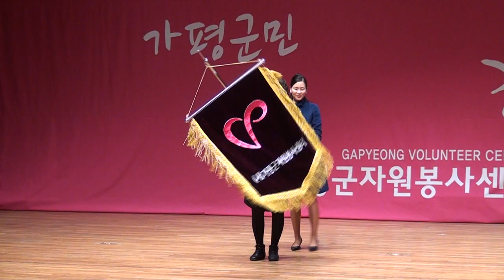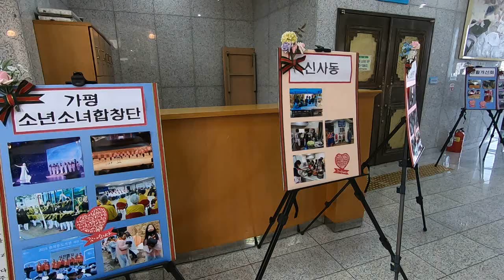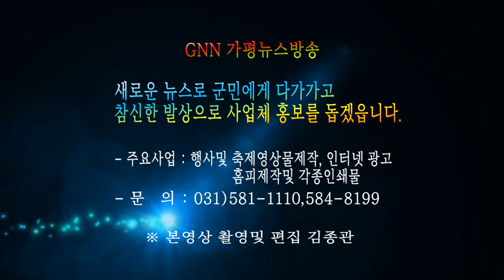힘들때 따듯한 손길 전하는 가평군 자원봉사자 대축제 !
가평군자원봉사센타(센타장 김금순) 는 '제16회 가평군 자원봉사 대축제' 를 12월10일 오후 가평문화예술회관에서 개최,  1년 동안 자원봉사자들의 노고를 격려하면서 소통과 화합의 장을 마련했다.

1, 2, 3부로 나누어 진행된 이날 행사에는 김성기 군수를 비롯한 군의회 송기욱의장 및 의원, 김경호 도의원, 기관단체장, 자원봉사자 등 500여명이 참석해 서로 격려하며 재충전의 시간을 보냈다.

식전 공연에는 행복한 메아리 봉사단체 회원인 한희수, 최수연씨 그리고 탁구동호회 박요셉씨가 각각 출연해 자신의 멋진 기타 솜씨와 노래를 선사해 자원봉사자들로부터 환호를 받았다.

제 1부 기념식에서는 자원봉사 활동에 앞장서온 청평자율기동순찰대 이종록씨가 장관상을 받았으며, 행복한 메아리 손병규, 시설관리공단 신동식씨는 도지사, 한국자유총연맹 안병남씨외 6명은 군수 표창을 수상했다.

또 가평웃음봉사단 최영순씨가 도의회 의장 상, 상면자율기동순찰대 고정환씨외 4명이 군의회 의장상, 푸른메아리 어혜영씨가 도 센타 이사장 표창을 각각 받았다.
특히, 5천 시간 자원봉사자에게 주어지는 수여식에서 해병대전우회 가평군지회 정용준, 장대근씨 의용소방대 최정숙씨가 선정돼 경기도 센타장으로 부터 동자봉 인증패를 받았다.

기념식을 마친 김성기군수, 송기욱의장, 김금순 센타장및 직원 등 10여명은 무대에 올라 깜짝 퍼포먼스를 펼쳐 자원봉사자와 소통하면서 웃음을 선사해 많은 박수갈채를 받았다.

이어 열린 제2부에서는 경남 하동 트로트 신동 정동원군이 출연해 대중가요와 섹스폰 연주로 자원봉사자들의 그동안 노고를 위로하는 공연을 펼쳐 열광적인 환호를 받은 가운데 주최측은 제3부 행운권 추첨을 통해 푸짐한 경품을 전달하며 행사를 마쳤다.

한편 군민 전체인구의 28%에 달하는 152개 단체 1만8,000여 명의 자원봉사자가 어두운 곳, 그늘진 곳을 찾아 어렵고 힘들게 살아가는 이웃들에게 따뜻한 손길을 전하며 희망의 등불이 되어 주고 있다.